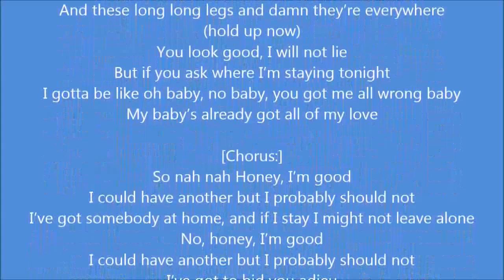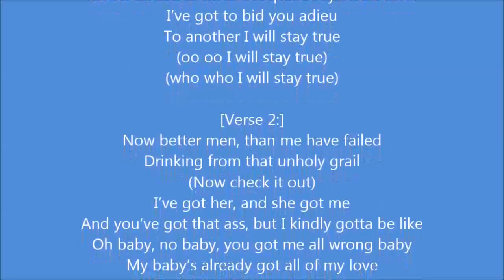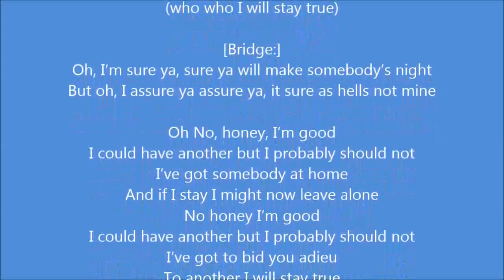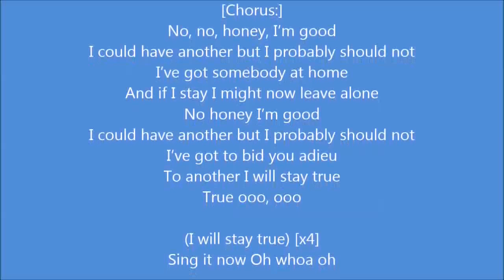Andy Grammer - Honey I'm Good